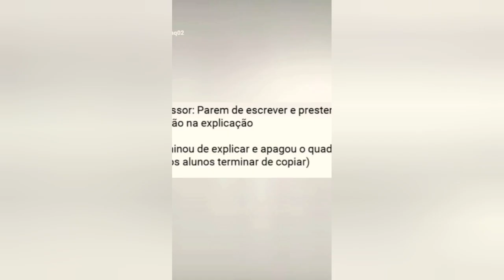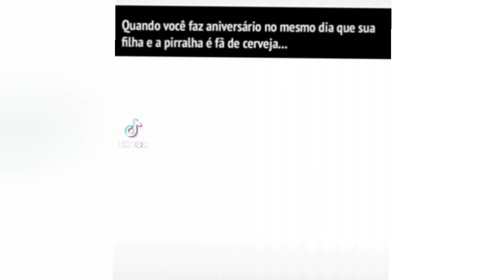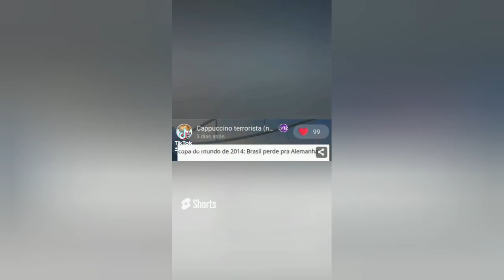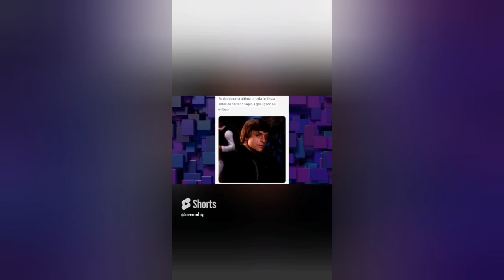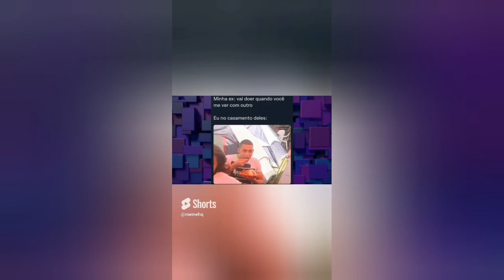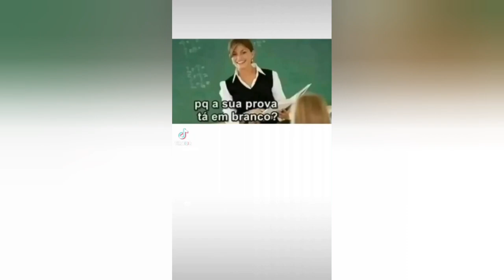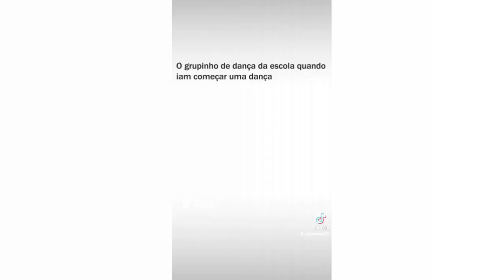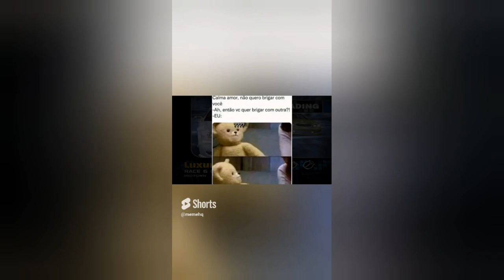tava cagando mas ja voltei💪- memes em imagens